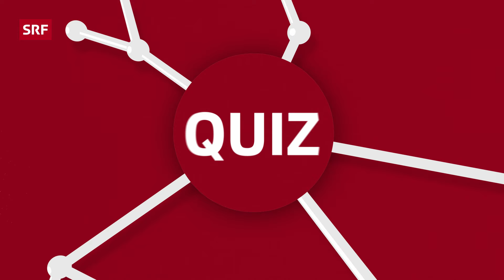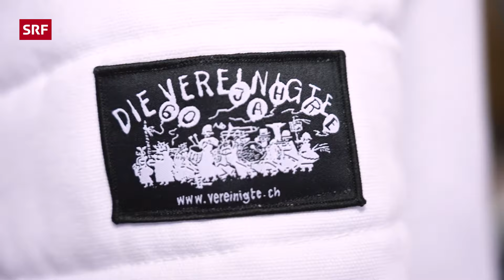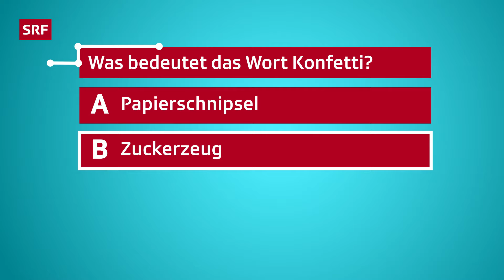SRF Kids News: Fasnacht in der Schweiz – Guggenmusik, Kostüme & Konfetti | Kindervideos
Guggenmusik, ausgefallene Kostüme und Konfetti: Von Luzern über Basel, es ist Fastnachtszeit in der Schweiz – auch bei den «SRF Kids News». Was für die Fasnacht alles vorbereitet werden muss, wissen Nando und Jan von der Kinderguggenmusik «Dracheschwänz». Und woher kommen eigentlich diese Konfetti? Ausserdem: Die Klasse 5/6b aus Merlischachen geht Eisbaden und zeigt, worauf du dabei achten musst!

00:00 | 📣 SRF Kids News mit Angela Haas
00:29 | 👀 Quiz zum Mitmachen!
00:45 | 🦹♀️ Die besten Kostüme aus dem Treff
01:40 | 🐲 Guggenmusik «Dracheschwänz»
04:27 | ✨ Woher kommen die Konfetti?
06:44 | 🥶 Eisbaden mit der Klasse 5/6b